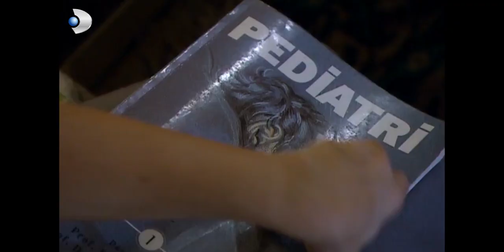Aslı, Güven'i Zıpkınla Vurdu! - Kavak Yelleri 85.Bölüm